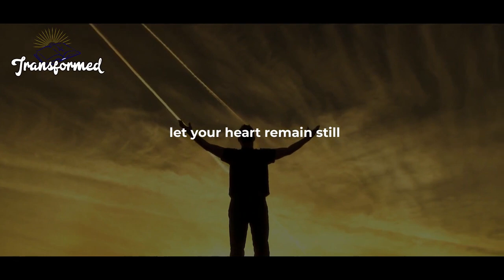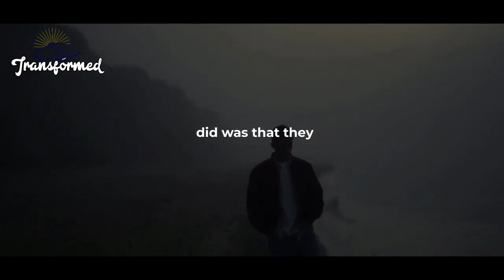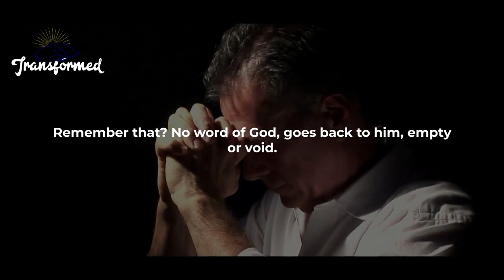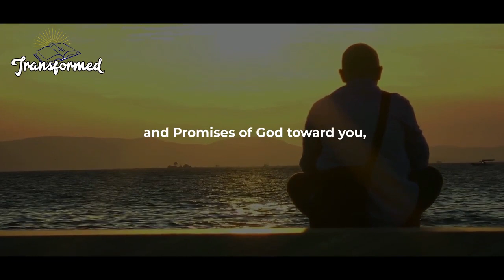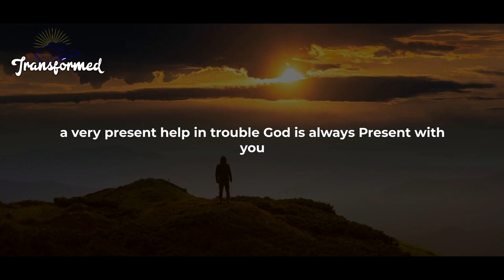Your BREAKTHROUGH Will Happen QUICKLY If You're Seeing This God Is On The MOVE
If you see things in a positive type of light then you will be able to let go of those matters to God and watch him work all of them out eventually in the end.